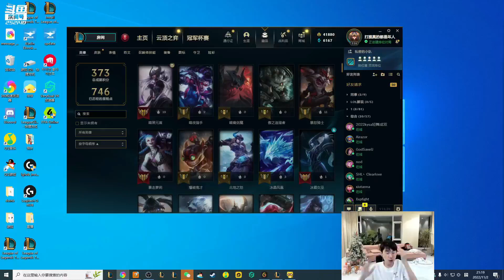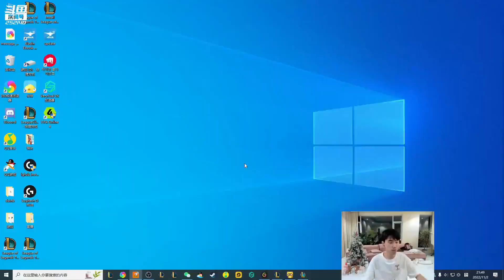Doinb谈Viper和Scout：他们在EDG最好，他们老板真的很支持电竞，而且一直做的非常好！